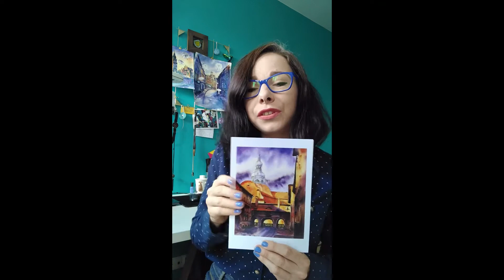KATOszkice - Magiczne ilustracje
Tworzę magiczne ilustracje miast.
Pomagam przenieść się do innego świata,
w którym flamingi przechadzają się ulicami,
a białe parasolki beztrosko fruwają nad głowami.
Jestem ilustratorką.